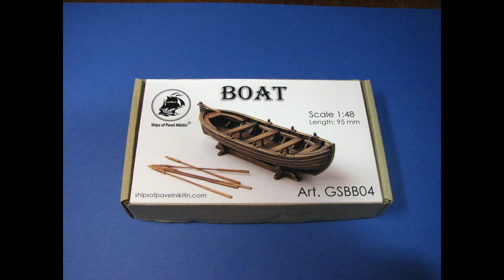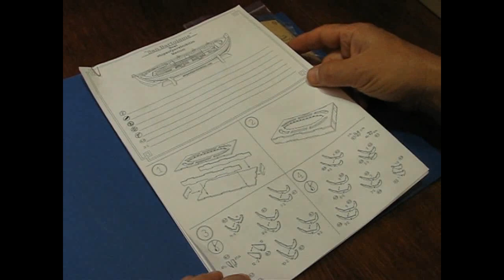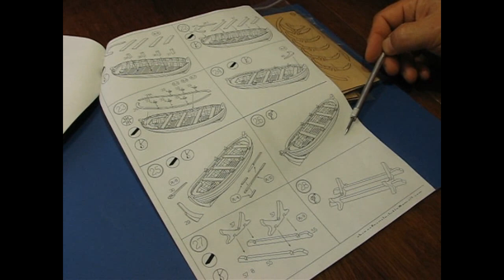NEW RELEASE! Overview Three boats by "Ships of Pavel Nikitin" Ship model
In this video, I am reviewing three kits for assembling boat models from the company "Ships of Pavel Nikitin":
- boat for the model of the galleon "San Bartolome",
- boat 108mm,
-boat 95mm.
These models are assembled entirely from wooden parts. The clinker sheathing boards are cut and ready for laying.